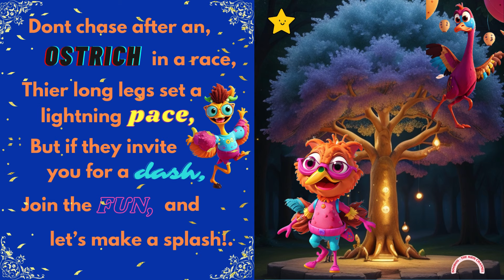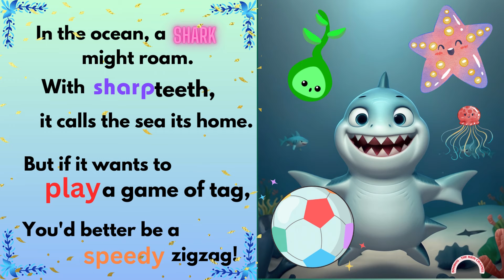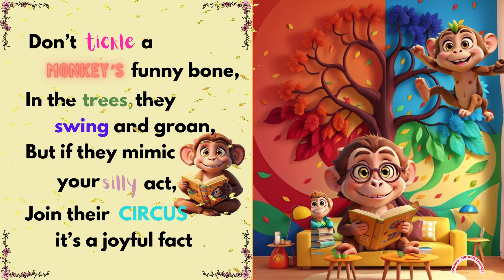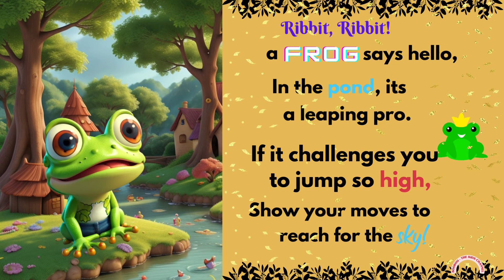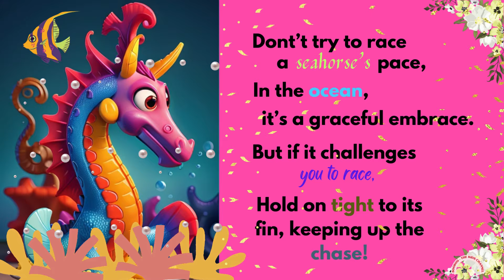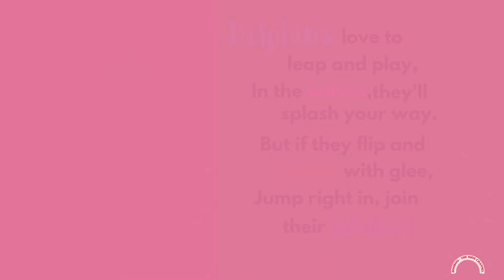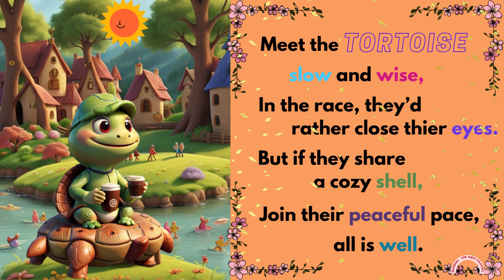Wildlife Buddies | Wild Animals | Learn English Through Poem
Wildlife Buddies!

Amidst the tranquil embrace of nature's realm, where the whispers of wind and the rustle of leaves compose a symphony, lies the inspiration for our journey. In this enchanted wilderness, where every creature plays its part in the dance of life, we find ourselves drawn to the captivating beauty of wildlife. Embark with us on a poetic exploration of these majestic beings, as we celebrate their existence through verse and rhyme.